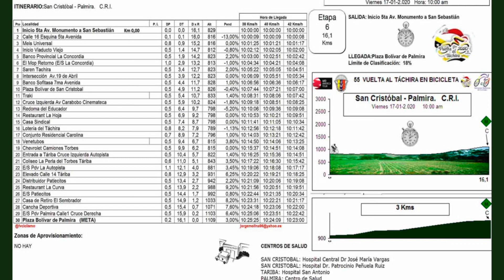VUELTA AL TÁCHIRA 2020 ETAPA 5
El colombiano @JhonatanRVal del equipo italiano @AndroniGiocatto ha conseguido su segunda victoria de etapa en la quinta fracción de la VueltaAlTáchira2020 @lavueltachira la segunda posición fue para Jhonatan Camargo y la tercera para @danielmunozg21 WEB TWITTER: Iberrueta INSTAGRAM: Iberrueta